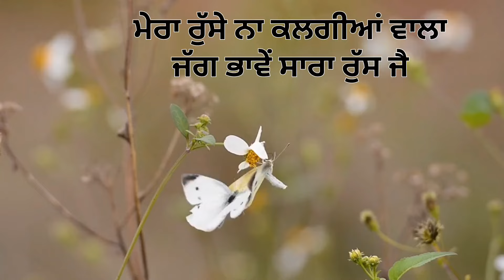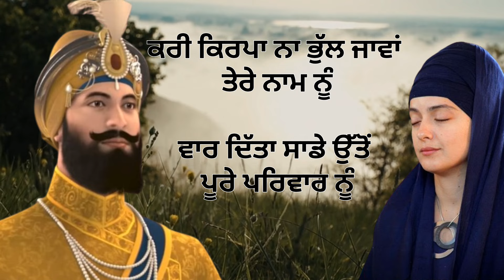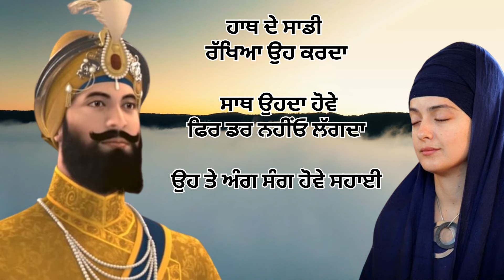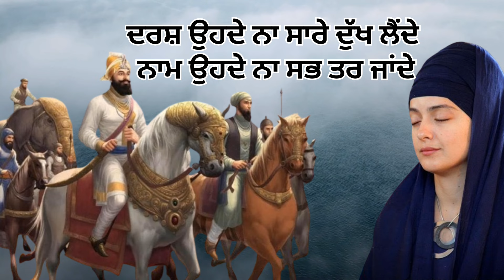Ruse n kalgiya wala parbhatferi dholaki shabad gurbani।guru gobind singh ji shabad lyrics punjabi।।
Ruse n kalgiya wala parbhatferi dholaki shabad gurbani।guru gobind singh ji shabad lyrics punjabi।।।guru gobind singh shabad।lyrics।gobind singh g
sikh poems in punjabi
Guru gobind singh ji punjabi shabad
dholaki wale shabad
dholaki shabad
parbhatferi wale shabad
sad shabad
dholaki wale bhajan
parbhatfeti dholaki shabad
shabad song
shabad geet
guru ke shabad gurbani
shabad lyrics in punjabi written
punjabi shabad gurbani,
latest shabad,
gurbani shabad,
new shabad kirtan live 2024,
hazuri ragi,
new shabads,
new gurbani kirtan 2024,
guru gobind singh ji,
new kirtan shabad,
new gurbani shabad kirtan,
waheguru simran
hit shabads collection,
new shabad gurbani 2024,
full shabad in ✍️written form
punjabi poems guru ramdas ji
poems on guru ramdas ji in punjabi
punjabi dharmik poems
punjabi poem
punjabi poem guru nanak dev ji
punjabi gurdwara dharmik bhajan
punjabi bhajan kavita!
dholaki shabad
dholaki wale shabad
sangati shabad
gurudwara bhajan
gurudwara shabad song
new shabad
shabad written in punjabi
gurdwarasahib shabad
punjabi shabad
Easy shabad parbhatferi
punjabi shabad kirtan
punjabi dharmik bhajan
gurpurab guru ramdas ji
Best punjabi bhajan
punjabi gurdwara bhajan
guru ramdas ji da janam divas
janamdivas guru ramdas ji
।parbhatferi dholaki shabad gurbani।Guru ramdas ji dharmik kavita।
parbhatferi dholaki shabad
gurbani shabad
gurbani path kirtan
shabad kirtan।dholaki wale shabad
gurbani shabad
gurbani path kirtan
shabad in written form
gurbani shabad in written
shabad lyrics
dharmik kavita lyrics
lyrics
dholaki shabad
parbhatferi shabad
parbhatferi punjabi bhajan
punjabi shabad
punjabi shabad kirtan
  ਵਾਹਿਗੁਰੂ ਜੀ ਔਰ ਕਮੇਂਟ ਵੀ ਜਰੂਰ ਕਰਨਾ।।
radhaswamishabad
radhaswami